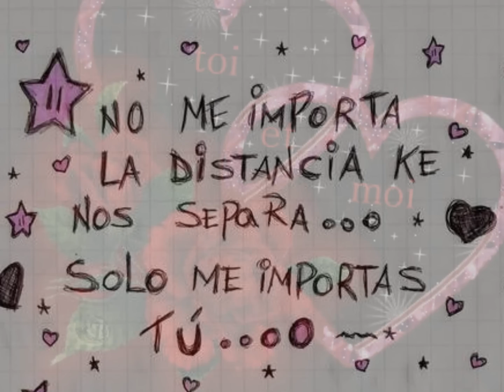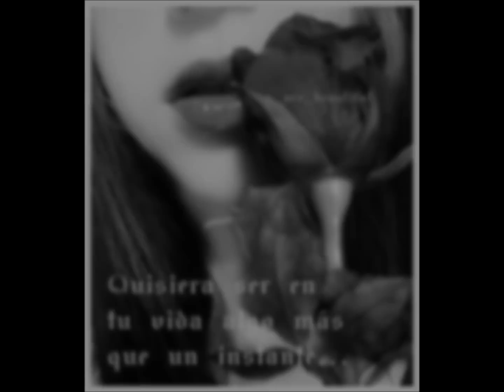la apuesta pero carino..??